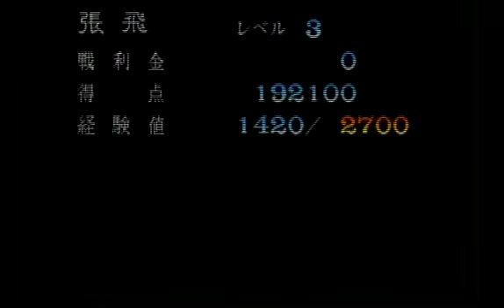Dynasty Wars (天地を喰らう, Tenchi wo Kurau 1) Part 1 of 5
Part 1 of 5 of one credit complete of the classic Dynasty Wars (天地を喰らう, Tenchi wo Kurau 1

DEFAULT SETTING

Player: wanwan